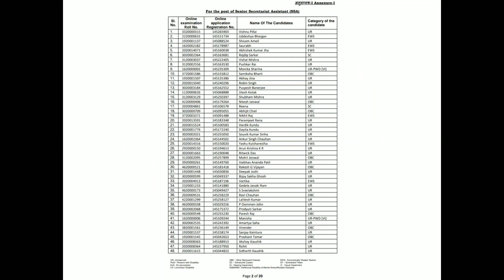BIS Skill Test Assistant Section Officer ASO Personal Assistant Etc 2022 Shortlisted Candidates List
This is regarding the BIS Assistant Section Officer, Personal Assistant, Stenographer and Senior Secretariat Assistant – Conducting of Skill Test.